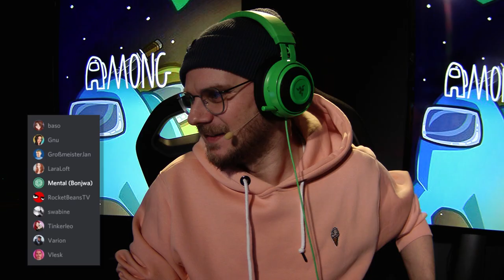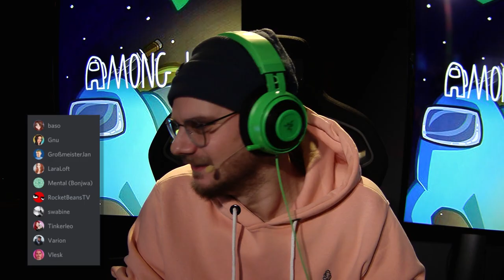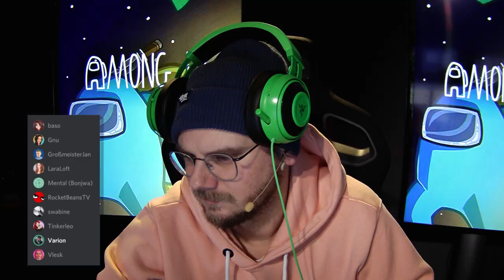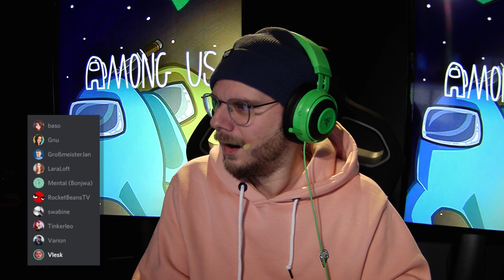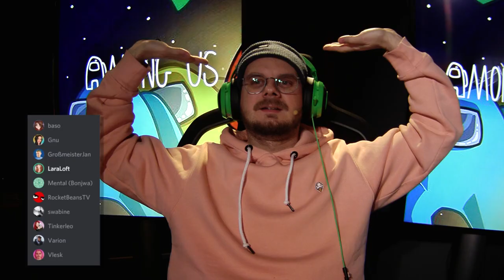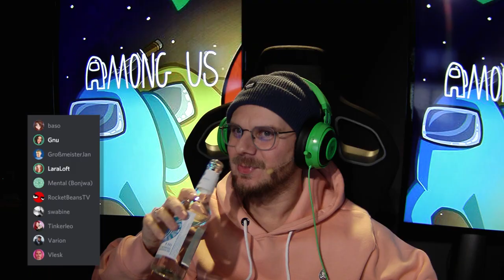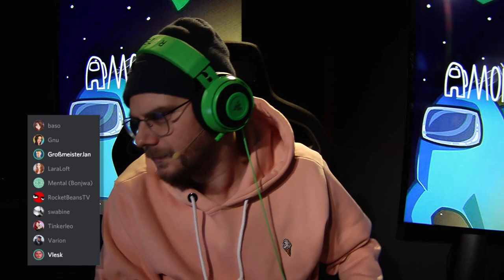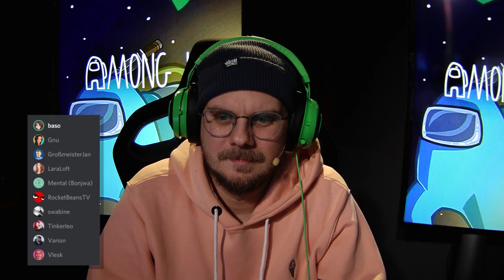Wirrer denn je | Among Us Modded mit Eddy, Jan G., Varion, Baso uvm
Ding, Ding, Ding! Die Glocken des Verrats schlagen zu einer neuen Runde AMONG US! Die Gaming-Welt - z.B. auf TWITCH und STEAM - ist nach wie vor gehyped, wir sind nach wie vor gehyped und so beginnt das muntere, hinterrückse Töten im Multiplayer-Game von INNERSLOTH von Neuem. Nach dem BEANSTAG mit Kalle, nach der GAMEVASION-Runde mit Trymacs, Maxim und HandOfBlood und nach den AMONG US-StreamerInnen-Clashs der vergangenen Wochen begibt sich heute die Bohne Etienne Garde alias Eddy unter die Wölfe. In einer mit Hochkarätern nur so vollgestopften Streamer-Runde will die Raum-Basis vor der Zerstörung und die Crew vor dem Verräter beschützt werden. Dabei gilt es zu beachten - AMONG US MODS sind am Start. Durch die EXTRA ROLES MOD geraten 4 weitere Rollen ins Spiel, die SpielerInnen treten neben Crewmates und Impostern noch als MEDIC, JOKER, OFFICER (alias Sheriff) und ENGINEER in Erscheinung. Mit in dieser Runde sind die üblichen Halunken Vlesk und Mental alias Matteo, sowie auch diesmal die Rückkehrerinnen Gnu, Lara Loft und Varion. Außerdem meucheln Swabine und Tinkerleo noch fleißig mit.
Eine WERWOLF- bzw. TTT-artige Runde mit diesen Ganoven und Ganovinnen? Das kann ja heiter werden!